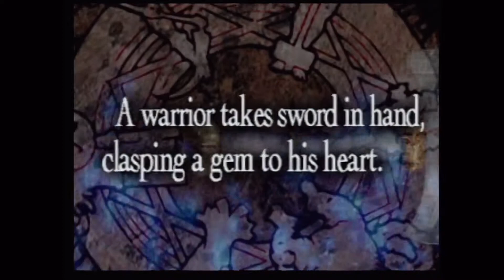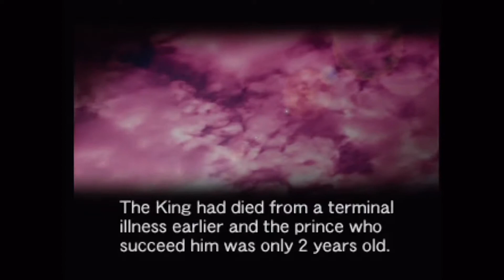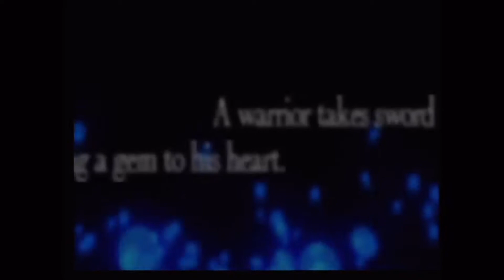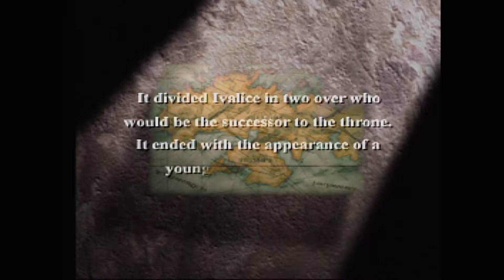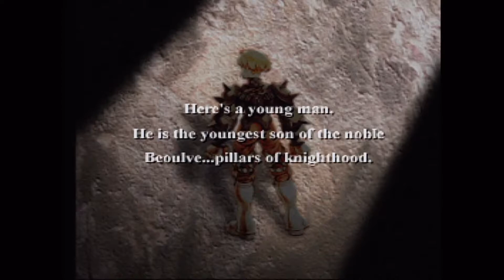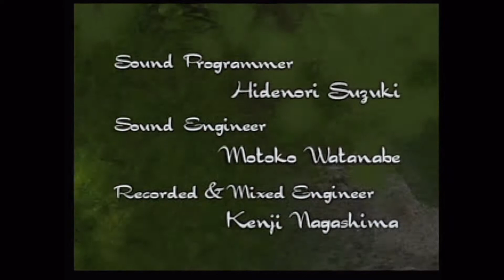Let's Play Final Fantasy Tactics - 1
Final Fantasy Tactics War Of The Lions
Original Playstation Version

Taking a retro trip back to 1997 with my all time favorite tactics rpg of all time Final Fantasy Tactics. Playing through a PS2 and game capture with a resolution upgrade as well.